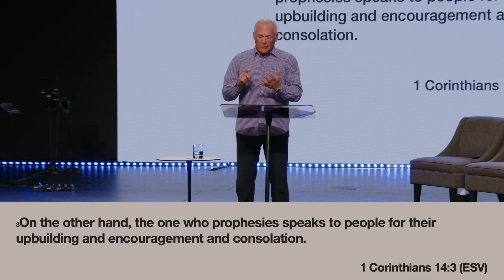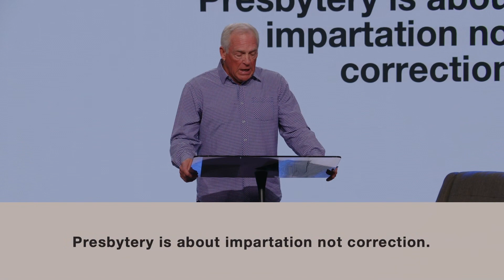Holy Spirit Weekend | Tom Lane | Cary Church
Stay up to date on the latest happening at Cary Church